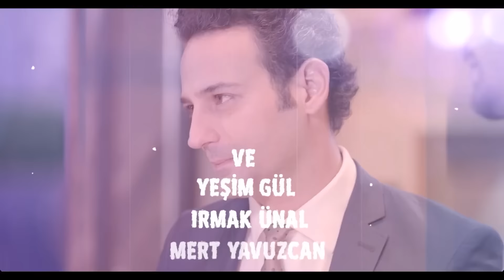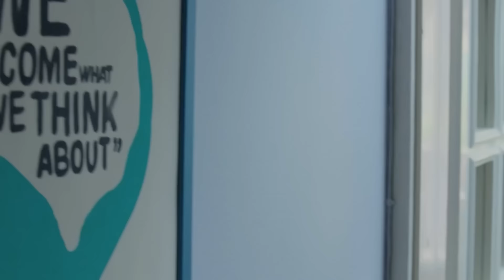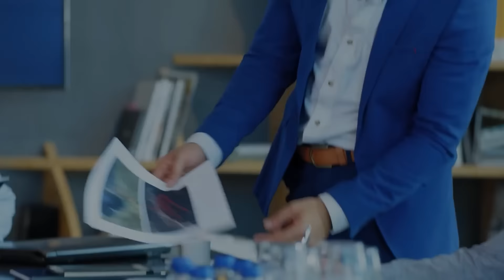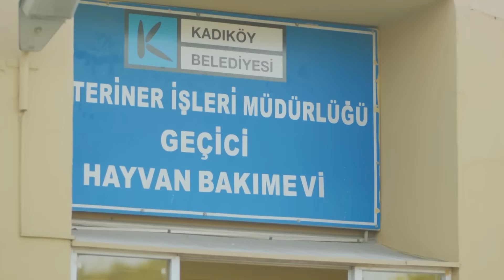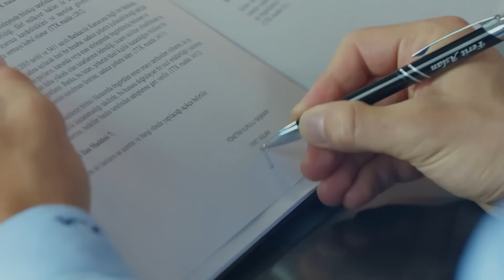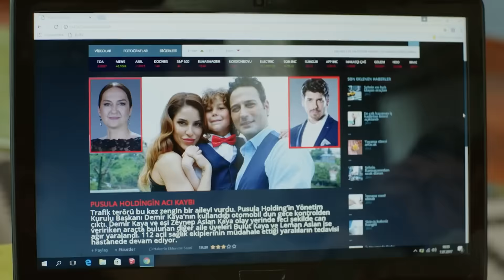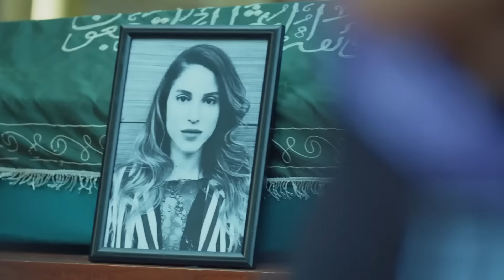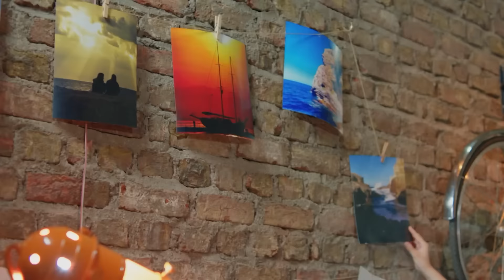Luna llena Capitulo 2 (Doblada En Español)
Producción: No Dokuz
Director: Cagri Bayrak
Guionista: Kuledibi Equipo De Guión - Aysen Gunsu Teker Fikret Bekler